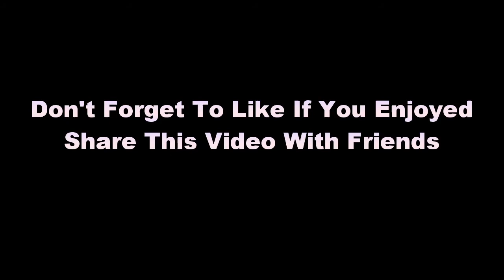Sh*t 11 Year Olds Say? - 1,600 Subscriber Special!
Thank You Guys For Everything! I can't say it enough but you guys are amazing and i would not be here with out you:) Hopefully you enjoy and if you did don't forget to subscribe and leave like:) Thanks Everyone!

GamerTag - xX ThwWinja Xx
►MY FRIENDS CHANNELS :

• The headset I use

Enjoy! Constructive criticism is good! Thanks!